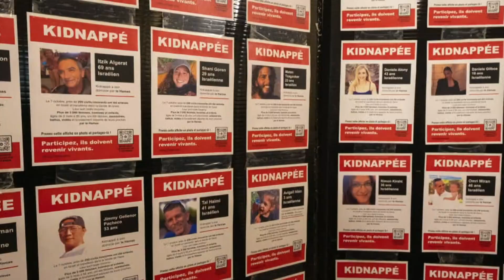Heavy fighting rages near main Gaza hospital and people trapped inside say they cannot flee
Israel says some people have been evacuated from Shifa hospital, but the Health Ministry has denied claims of evacuees and safe corridors.